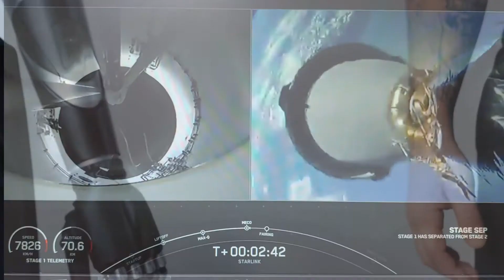Show Me (promo)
"Show Me" the new single from Sub Max Records recording artist Kadooge! off their upcoming EP 'The Sound of Impact' promo video.